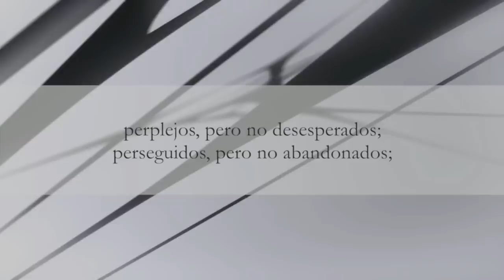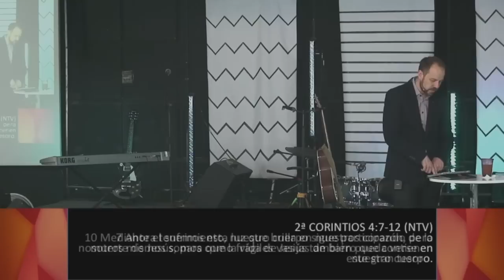TENSION PARTE 2 - GABRIEL BORJA - COMUNIDAD CRISTIANA DE PUEBLA